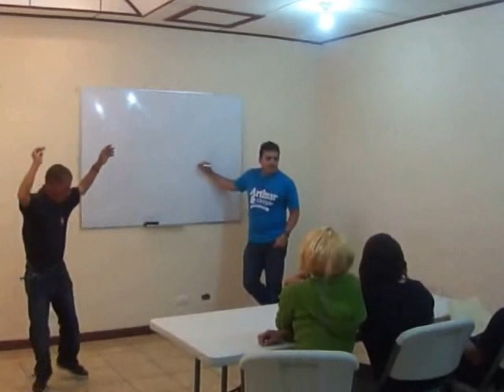Harlemshake A LO TICO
LA PARTICIPACIÓN DE LAURA CHINCHILLA, JUSTO OROZCO, KARINA BOLAÑOS y MASS!!